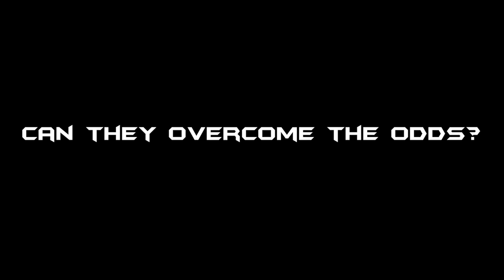Motley Mutts : The Rescue - Trailer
When one Mutt gets dognapped, there is only one team who can help!

The Motley Mutts!